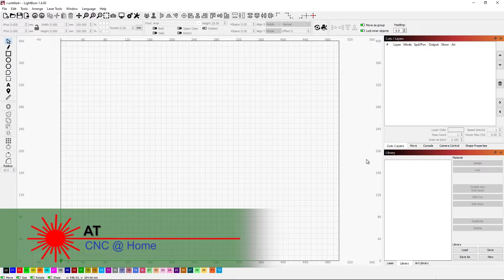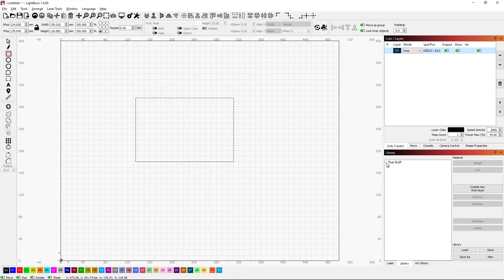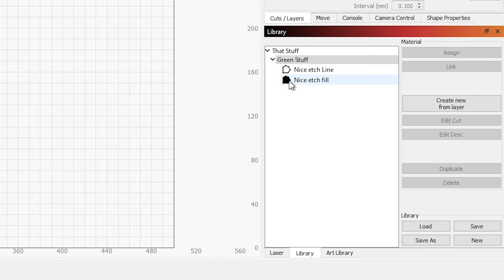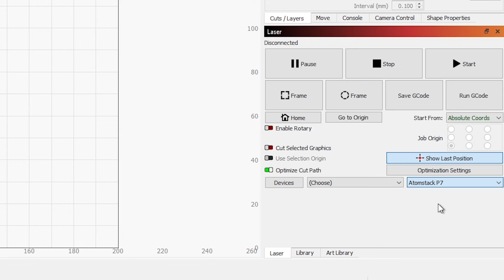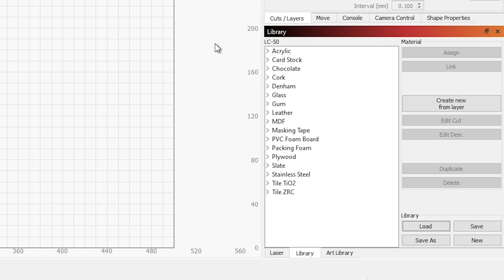How to create a new Library in LightBurn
In my last video, I missed telling people how to create a new library in LightBurn.  You know, from scratch.  It is a simple thing to do and this video will cover that.